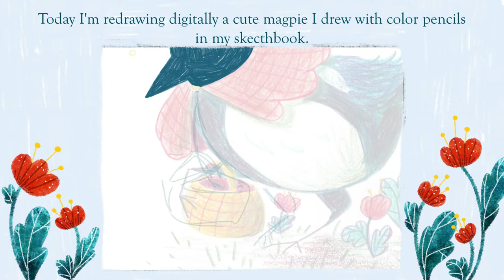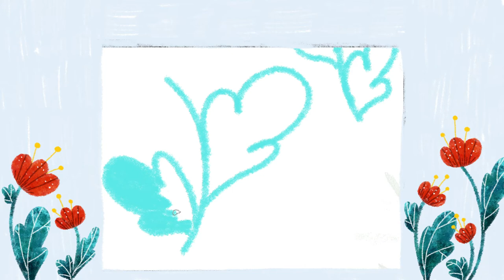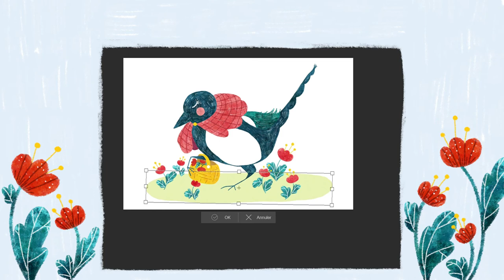Let's draw a cute magpie picking flowers! | digital redraw process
It's almost spring, so let's draw a cute magpie picking flowers! I redrew it digitally with Clip Studio Paint. I hope you enjoy this video, thank you or watching it and  for your support!

🌱 I have a shop where you can find handmade cute art goodies - including a handmade print of this illustration!

🌱 You can fin me here!

🌱 In this video I'm using clip studio paint pro and a wacom intuos pro drawing tablet.